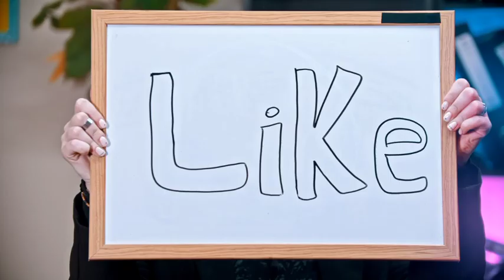5 profitable business ideas to start in the village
Hi, Do you want to start a business in the village? You have clicked on the right video watch to the end
Have shared the 5 profitable businesses to start in the village